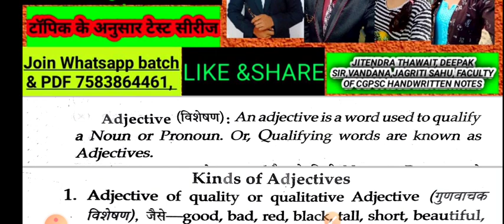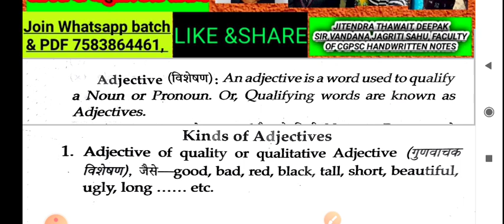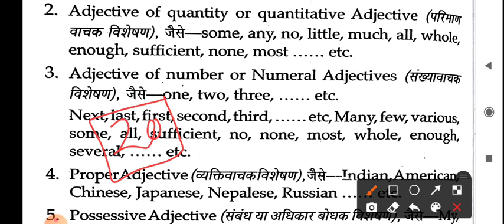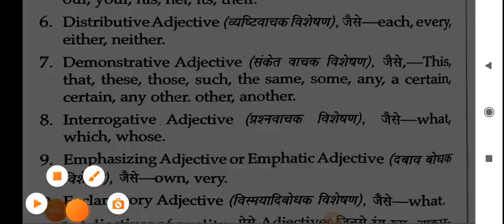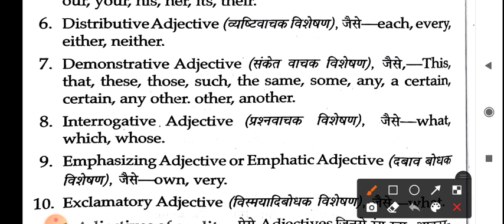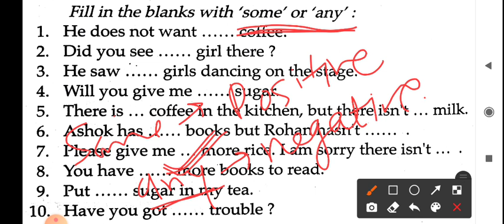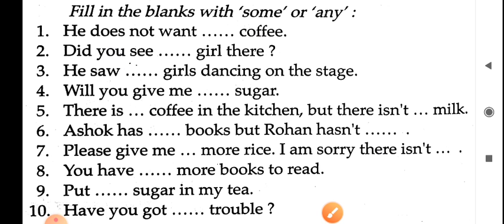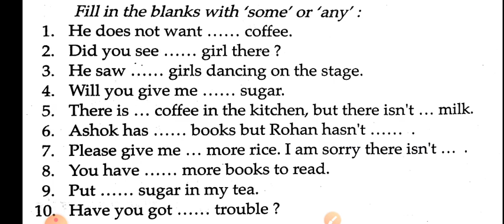of adjective Some/Any |CGPSCACF|class09 cgvyapam ENGLISH ACF-PAPER1#JAGRITISAHU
के यूट्यूब चैनल में आप सभी का बहुत-बहुत स्वागत है

 सीजीपीएससी के आगामी परीक्षा को ध्यान में रखते हुए हमारे टीम द्वारा एसी के लिए एक क्रैश कोर्स  शुरू किया जा रहा है इस क्रैश कोर्स के माध्यम से आपको संपूर्ण सिलेबस के महत्वपूर्ण टॉपिक को निशुल्क कराया जाएगा साथ ही शायद आपको विषय वार और टॉपिक वाइज टेस्ट उपलब्ध कराए जाएंगे

यदि आप हमारे चैनल पर नए हैं तो नीचे दिए गए व्हाट्सएप नंबर में मैसेज करके आप हमारे निशुल्क बैच में ज्वाइन हो सकते हैं

FREE ACF TEST SERIES
WHATSAPP NAME /CITY

ACF BATCH

इसी प्रकार आप हमारे साथ छत्तीसगढ़ में होने वाले सभी परीक्षा के लिए जुड़ सकते हैं आपको आगामी सभी एग्जाम की तैयारी इस चैनल के माध्यम से कराए जाएंगे

*NOTE- यदि लड़कियां चाहे तो ग्रुप में ऐड ना होकर दिए गए नंबर पर व्हाट्सएप में s.m.s. कर हमसे जुड़ सकते हैं उन्हें स्टेटस के माध्यम से सारे क्लासेस और जानकारियां उपलब्ध करा दी जाएगी जिससे आप लोग का नंबर ग्रुप में नहीं डाला जाएगा तथा किसी भी प्रकार की की समस्या नहीं होगी धन्यवाद ।।।*

@CG PSC HANDWRITTEN NOTES